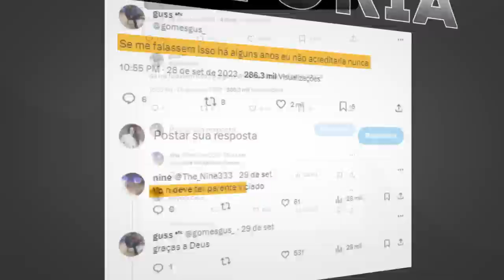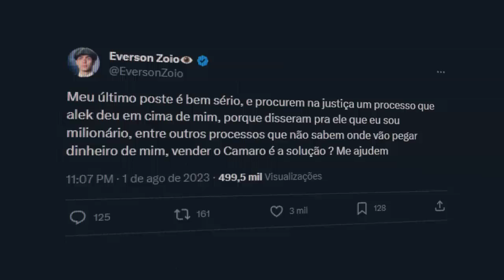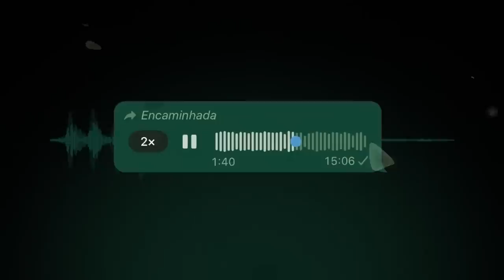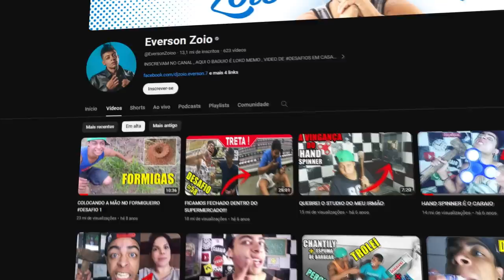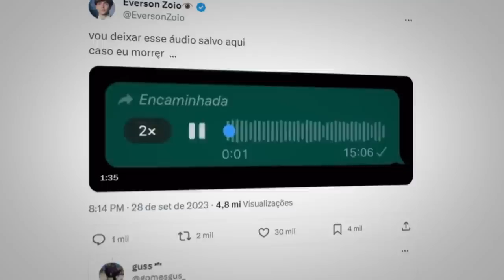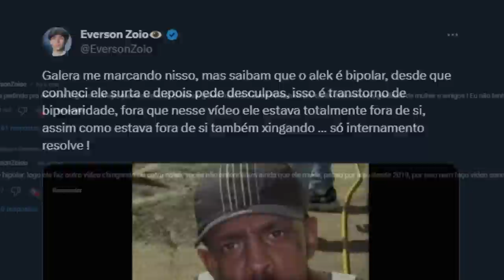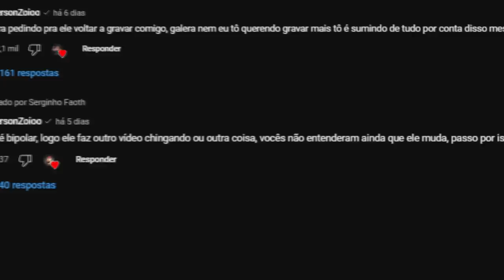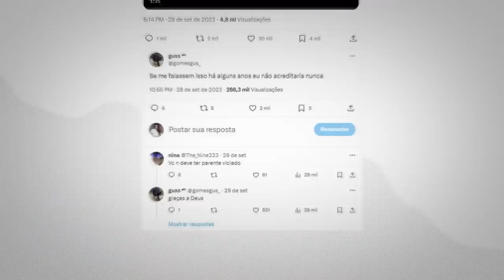ISSO FOI LONGE DEMAIS E TEM QUE ACABAR. (Zóio e Alek)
ZOIO E ALEK: ISSO FOI LONGE DEMAIS, E TEM QUE ACABAR.

Esse vídeo é sobre o Zóio e o Alek.

🎨 Desenhista: @eduardo.nicoleti